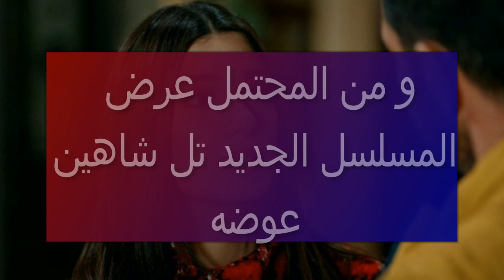رسميا موعد الحلقة الأخيرة من مسلسل العشق و مافي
هنا تجيدون أخبار المشاهيرالأتراك، توقعات مسلسلاتكم التركية المفضلة و الكواليس أول بأول

 فلا تنسى الإشتراك في القناة و و تفعيل الجرس  من أجل متابعة أخبارنا  ❤

شكرا جزيلا على المتابعة أنتظر تفاعلكم دائما ❤